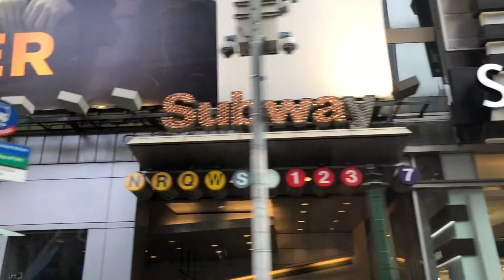NEW YORK AUTO SHOW 2019- Javits Center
@nicoledelponte (personal)
★VSCO: @nicoledelponte
★Depop: @junebebe

A Boogie Wit Da Hoodie “Way to Fly” Instrumental Prod. By Dices